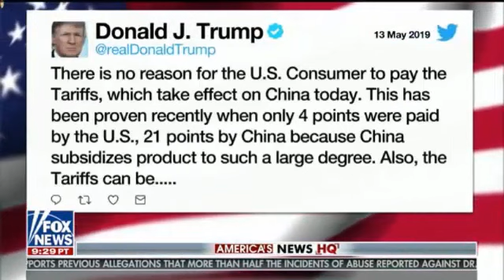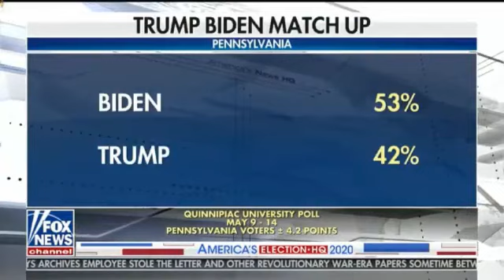America's News Headquarters 5/18/19| Breaking Fox News | May 18, 2019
America's News Headquarters 5/18/19